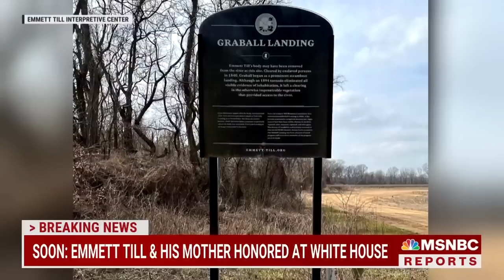Emmett Till event reminds the country of ‘how terrible those moments were for black people’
President Biden and Vice President Harris designate the Emmett Till and Mamie Till-Mobley National Monument on what would’ve been Emmett’s 82nd birthday. Till was lynched in 1955, and his body was pulled from the Tallahatchie River on August 31 of that year. Peter Baker and Eugene Daniels discuss the significance of this commemoration as efforts to rewrite or whitewash black history are on the rise. “These kinds of events like this remind this country how serious how terrible those moments were for black people, and more importantly, how we have to remember them how we have to continue to teach them, but also think how we have to figure out a way to make sure that we rectify those pains and the ills and the impact those have on black people still walking around this earth today,” Daniels explains.